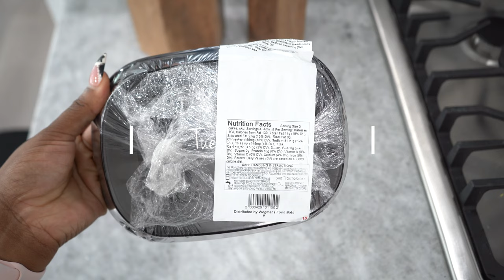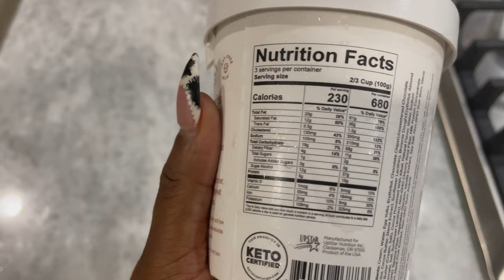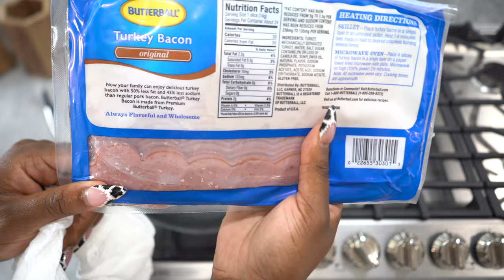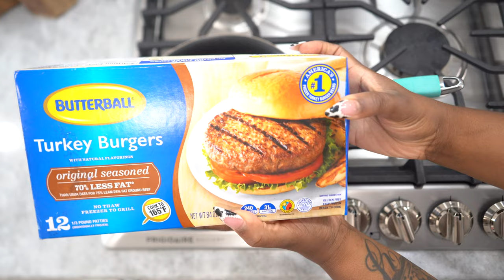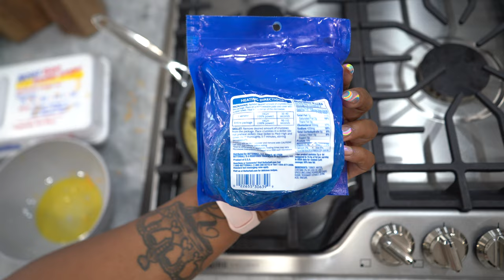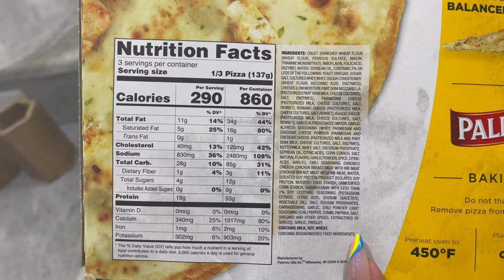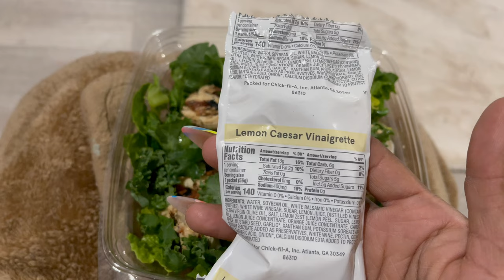WHAT I EAT IN A WEEK for POSTPARTUM WEIGHT LOSS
Hey hey !

As you all know I just had twins and losing the postpartum weight has been a CHALLENGE ! I'm finally back in the gym consistently but my diet is soooo much more important ! If anybody else is like me I hate bland meals which usually leads to me breaking my diet so I decided to show you'll what I'm eating weekly to lose this weight ! All meals are listed below ! Questions ? Let's chat below !

*** Please note that all my meals aren't cooked because of my busy schedule but if I have to order food I make sure it's healthy :) ***

MONDAY

Breakfast : Omelette ( 2 Eggs , Shredded Cheddar Cheese, Turkey Sausage Crumbles ) & Smoothie ( Spinach, Frozen Strawberries, Blueberries, and half of a banana )

Snack : Everything Bagel Thin w/ Cream Cheese & Tuna Salad ( Lemon Pepper Tuna, Sugar Free Relish, and Dukes Mayo )

Lunch : Wegmans Salmon w/ Crab Stuffing & Broccoli

Dinner : Panera Bread Turkey Chili

TUESDAY

Breakfast : Chick-Fil-A Egg White Grill Sandwich w/ side of Fruit Cup

Snack : Atkins Chocolate Protein Drink w/ Sargento Balanced Breaks

Lunch : Wegmans Mini Crab Balls w/ half size Panera Bread Caesar salad ( I add Red onions )

Dinner : Almond Flour Tortillas Tacos ( Siete Almond Flour Tortillas, Turkey Meat, Shredded Greens, Sour Cream, Siete Habanero Sauce )

Dessert : KETO Ice Cream

WEDNESDAY

Breakfast : Everything Bagel Thins w/ Cream Cheese & Smoothie ( Spinach , Frozen Strawberries, and Blueberries )

Snack : Chick-Fil-A 12 ct Grilled Nuggets ( I didn't eat all of the sauce because it was not good to me )

Lunch : Spaghetti ( Veggie Noodles, Ground White Turkey, Natural Spaghetti Sauce )

Dinner : Caesar salad w/ Chicken Tender Strips Cut up

THURSDAY

Breakfast : Sandwich ( 1 Egg, 2 Turkey Bacon, Cheese, 2 Ezekiel Bread Slices )

Lunch : Turkey Burger w/ Sweet Potato Fries

Dinner : Ruby Tuesday Hickory Bourbon Salmon w/ 2 sides of Broccoli

FRIDAY

Breakfast : 2 Almond Flour Tortillas, 3 Eggs, Cheddar Cheese, Turkey Sausage Crumbles

Lunch : Palermo's Garlic Chicken Alfredo Thin Pizza

Dinner: Chick-Fil-A Lemon Kale Caesar Salad

💗 Always Remember ... “ If you change your mindset , you can change your life . I promise you “ 😉

💗💗 Let’s be IG Friends ! @AllThingsYvette